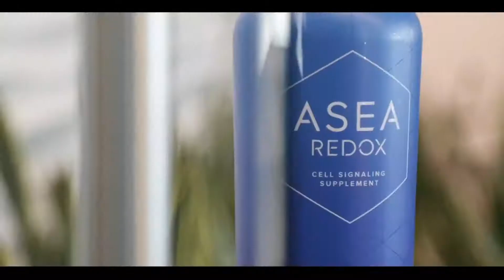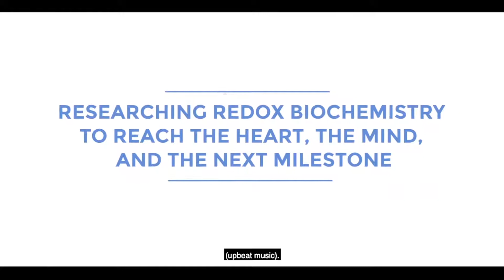Behind the Breakthrough: Experts Speak Out On Redox Technology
An intro to ASEA Redox explaining how it works and why it is such a monumental health breakthrough.

If you’ve ever wanted to learn more about redox from a doctor or researcher, we’ve got you covered! Watch as these medical professionals explain the benefits of redox at work in our ASEA products.

Featured are practicing physicians who are Board Certified in Emergency Medicine, Internal Medicine, Functional Medicine, Pain Management, Anesthesiology, and Family Medicine who use ASEA Redox with their patients. Also included is a Doctor with a Ph.D. in Organic Chemistry.

To your health, happiness and success in life!

Bob Beliveau,
Holistic Health Practitioner, Educator & Success Entrepreneur